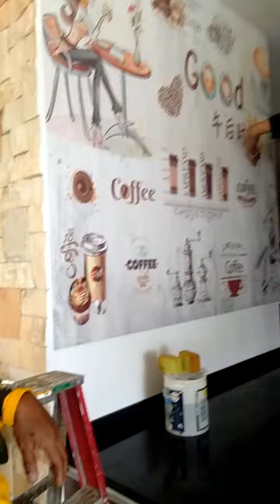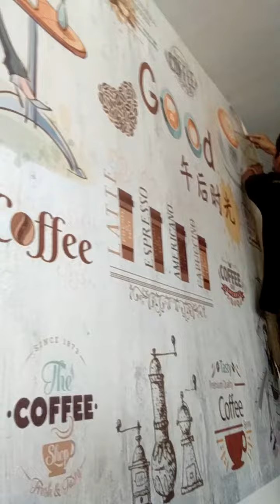how to install a wallpaper